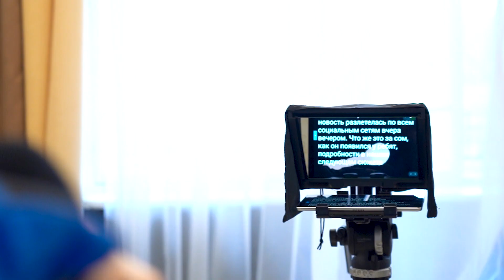В Орехово-Зуеве прошёл 5-часовой образовательный интенсив для активистов «Движения Первых»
Тренинги и мастер-классы, семинары и игровые занятия. В Орехово-Зуеве для самых активных представителей «Движения Первых» прошёл образовательный интенсив «Школа актива».